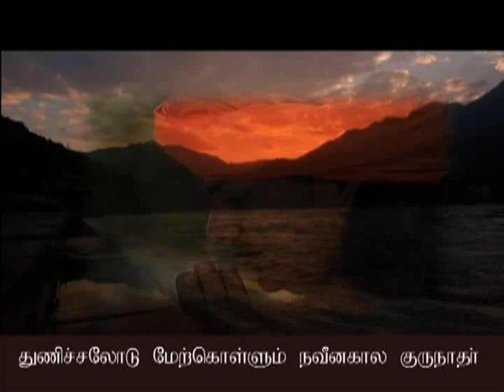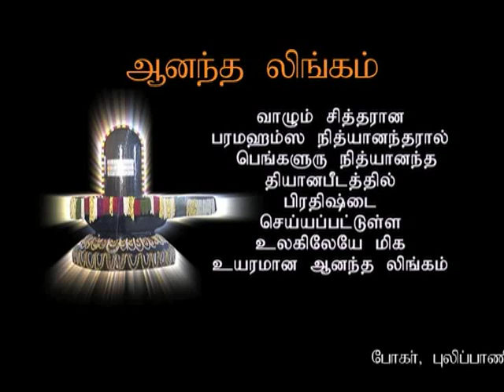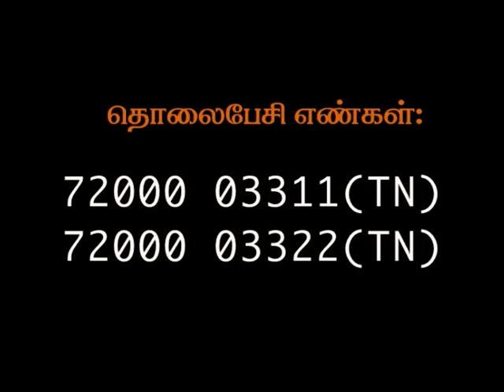Seedanaaka maaruvathu mattume theeryu